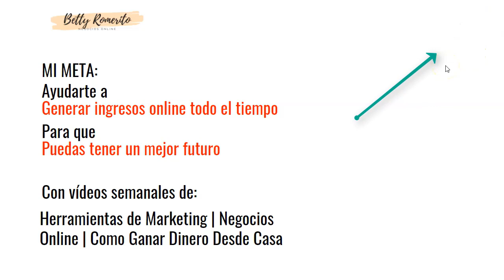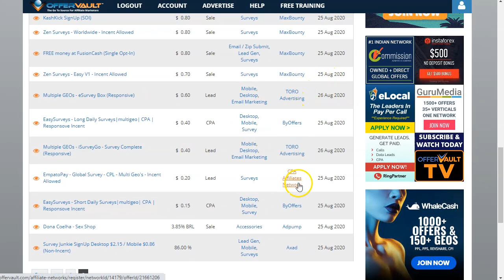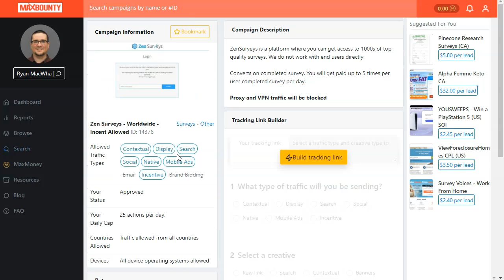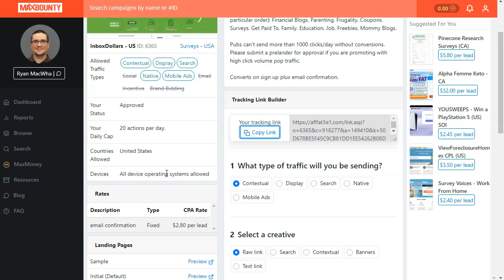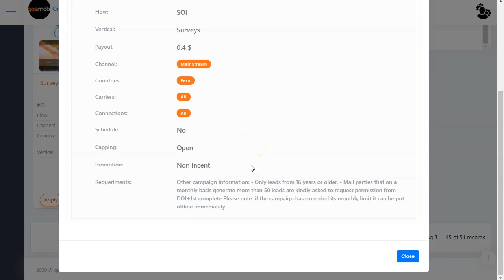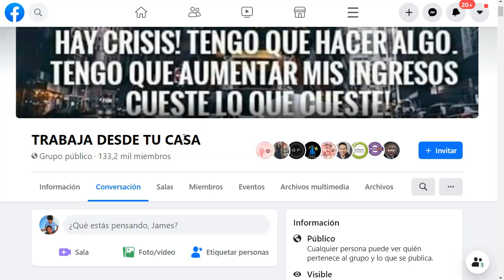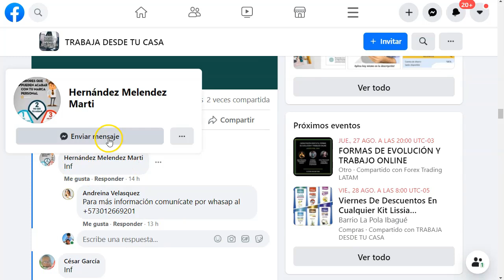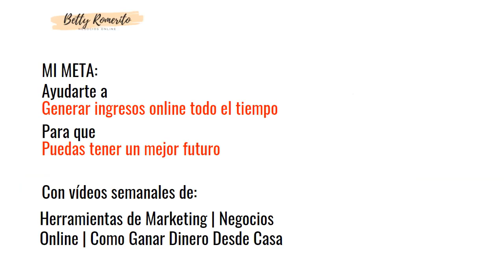3000 al mes con CPA Marketing y tráfico Gratuito. Estrategia Nueva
3000 al mes con CPA Marketing y tráfico Gratuito. Estrategia Nueva

¡Hey amigos del marketing CPA!
En este video os voy a contar una de mis estrategias estrella para generar ingresos extras con el CPA Marketing con tráfico gratuito.
Esta estrategia tiene muy buenos resultados y es completamente amigable con novatos. ¡No tienes que invertir nada!
Todo es con herramientas y tráfico completamente gratuitos.
Guarda tu cartera que no vas a gastar para poder iniciar en el CPA Marketing y ganar con esta estrategia completamente nueva que te comparto hoy.

👉 Google docs
👉 tu acortador de enlaces favorito.

Recuerda seguir el orden de estos sencillos pasos:
Paso 1. Buscar ofertas para promover (surveys)
Paso 2. Entrar en las redes de CPA
Paso 3. Elegir las ofertas y solicitar los enlaces
Paso 4. Acortar los enlaces
Paso 5. Crear el archivo en google docs
Paso 6. Unirte a grupos de FB (nicho)

Todo está explicado en el video, paso a paso.

Esto es lo que encontrarás en este video:

Como poner en marcha un sistema para generar hasta 3000 la mes con CPA Marketing, ofertas de surveys y tráfico gratuito con grupos de Facebook.
¡Completamente nueva, no te la pierdas!

Saludos
Betty Romerito

★★⚠️IMPORTANTE ⚠️★★